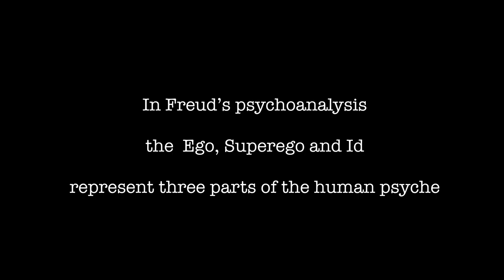Rise of the id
As lockdown isolation and boredom enters week 10 in the Blue Mountains NSW, a young man battles the three elements of his own psyche (ego, superego and id) for ultimate control of his mind -  and the remote control
Shot on Ludo’s IPhone 11 and edited on an iPad using LumaFusion (and based on a short story idea by Olive & Kylie ) as a bit of fun to relieve the boredom during lockdown and possibly submission in the 2021 SF3 Micro Smart phone films.